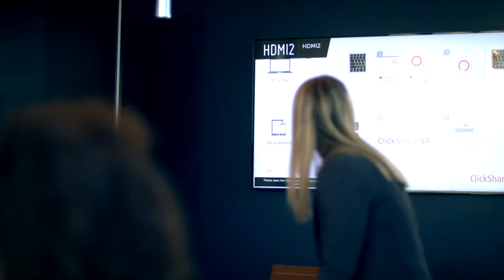Advokatfuldmægtig Channie Borup Enemark Nørgreen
Drømmer du om at læse jura og gøre karriere i advokatbranchen. Hør Channie Borup Enemark Nørgreen fortælle om sin hverdag som advokatfuldmægtig på et erhvervsorienteret advokatkontor. Hos Kirk Larsen & Ascanius gør vi vores bedste i nuet, lærer af fortiden og uddanner os til fremtiden.